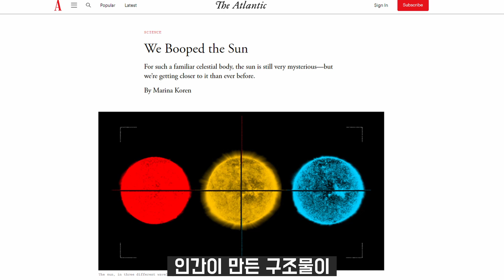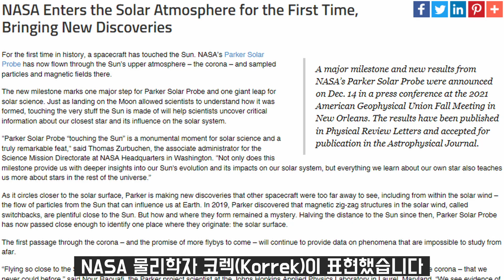파커 탐사선, 태양 대기 진입 성공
NASA 파커 태양 탐사선은 임무가 종료되면
태양에 흡수되어 불타버릴까?

00:00 발사 장면 다시 보기
00:51 파커 탐사선 태양 대기 진입!
04:14 파커 요즘 근황
04:36 파커 임무 완료시?

전얼은 구독자, 시청자 여러분의 힘으로 제작합니다. 감사합니다.